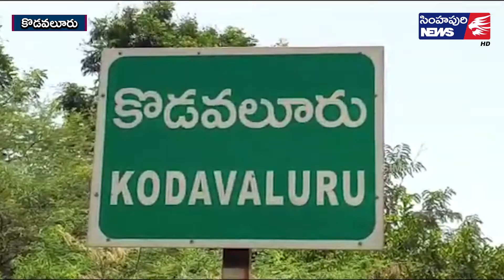కొడ‌వ‌లూరులో ఎమ్మెల్యే ప్ర‌స‌న్న విస్తృత ప‌ర్య‌టన‌/ Simhapuri News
కొడ‌వ‌లూరులో ఎమ్మెల్యే ప్ర‌స‌న్న విస్తృత ప‌ర్య‌టన‌
- వాట‌ర్ ప్లాంట్ ప్రారంభం, ఇళ్ల ప‌ట్టాల పంపిణీ
కొడవలూరు మండల ప‌రిధిలోని గ్రామాల్లో మాజీ మంత్రి, కోవూరు ఎమ్మెల్యే న‌ల్ల‌ప‌రెడ్డి ప్ర‌స‌న్న‌కుమార్‌రెడ్డి విస్తృతంగా ప‌ర్య‌టించారు. ఈ సంద‌ర్భంగా పార్టీ కార్య‌క‌ర్త‌లు, నాయ‌కులు ఆయ‌నకు ఘ‌న స్వాగ‌తం ప‌లికారు. అనంత‌రం బసవాయపాళెం గ్రామంలో నెల్లూరు పార్లమెంట్ సభ్యుడు ఆదాల ప్రభాకర్ రెడ్డి నిధులు 5 లక్షలతో నూతనంగా నిర్మించిన ఆర్ఓ వాటర్ ప్లాంట్‌ను ఎమ్మెల్యే ప్ర‌స‌న్న‌ ప్రారంభించారు. గుండాలమ్మ పాళెం గ్రామంలో నవరత్నాలు పేదలందరికీ ఇళ్లు కార్యక్రమంలో భాగంగా 93 మంది లబ్ధిదారులకు ఇంటి పట్టాలు అంద‌జేశారు. ఈ సంద‌ర్భంగా ఏర్పాటు చేసిన స‌భ‌లో ఆయ‌న విలేక‌రుల‌తో మాట్లాడారు. వైఎస్సార్‌సీపీ ప్ర‌భుత్వంలో అన్నివ‌ర్గాల‌కు స‌ముచిత న్యాయం జ‌రుగుతోంద‌ని తెలిపారు. అర్హ‌తే ప్రామాణికంగా సంక్షేమ ప‌థ‌కాలు అందిస్తున్న ఘ‌న‌త త‌మ‌కే ద‌క్కుతుంద‌ని పేర్కొన్నారు. ఈ కార్యక్రమంలో డీసీఎమ్మెస్ చైర్మన్ వీరి చలపతిరావు, విజయ డెయిరీ చైర్మన్ కొండ్రెడ్డి రంగారెడ్డి, పార్టీ మండలాధ్యక్షుడు గంధం శేషయ్య, సర్పంచ్ పల్లేటి రజిని పాల్గొన్నారు